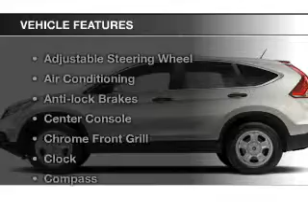2014 Honda CR-V - Union NJ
Year: 2014
Make: Honda
Model: CR-V
Trim: LX
Engine: 2.4 L, 4 cylinder
Transmission:
Color: Brown
Mileage: 12
Address:
2285 Route 22 West